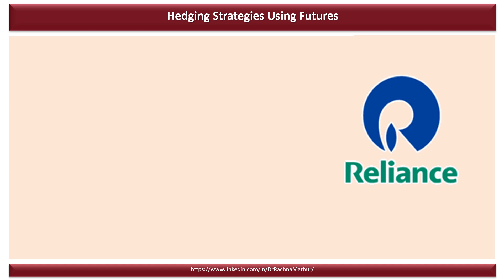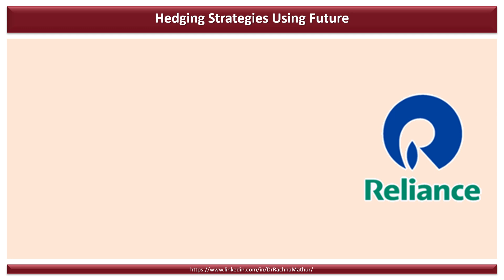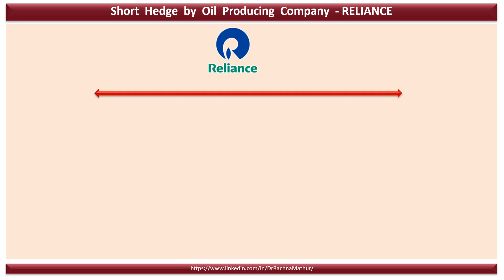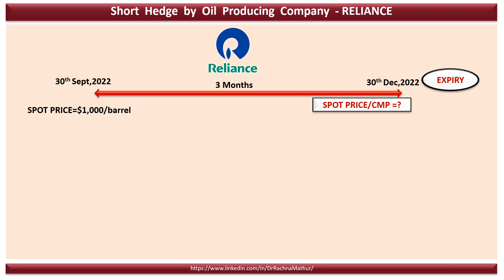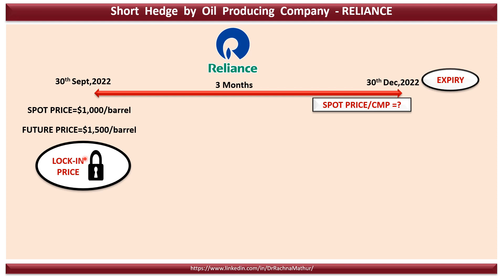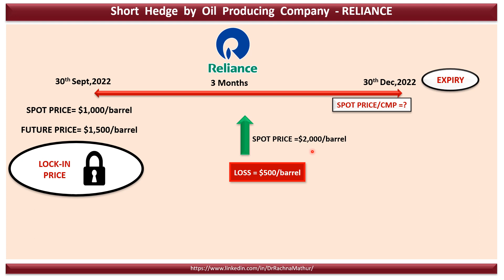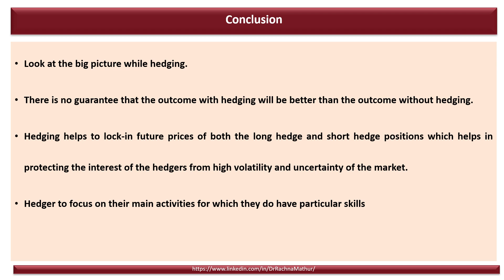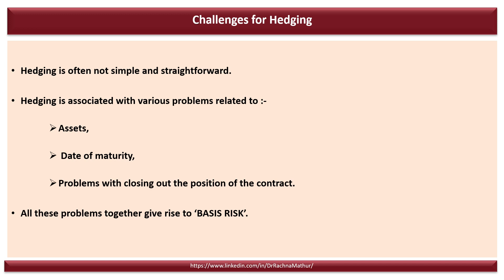Case study 3 - Short Hedge by Oil Producer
For a better understanding of the Hedging Strategy concept please refer to the below links.

Hedging Strategies using Futures - Case study 1 - Hedging by a wheat farmer & a bread mill owner